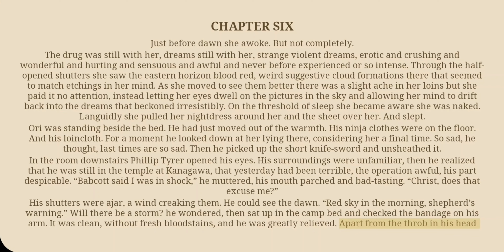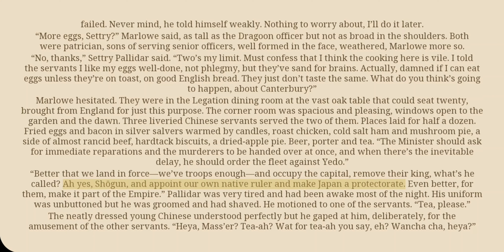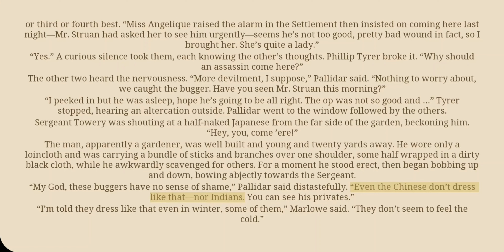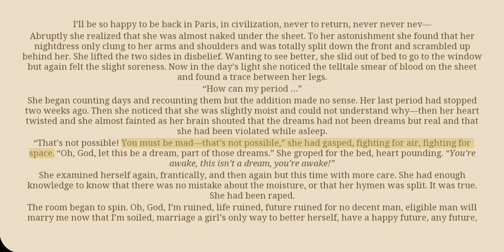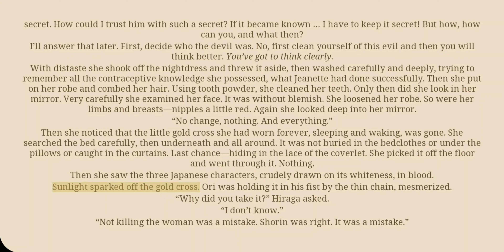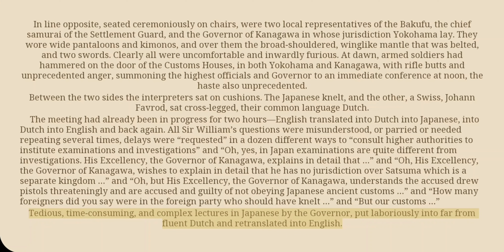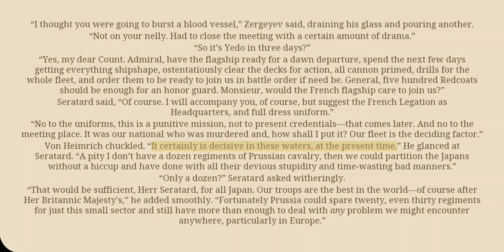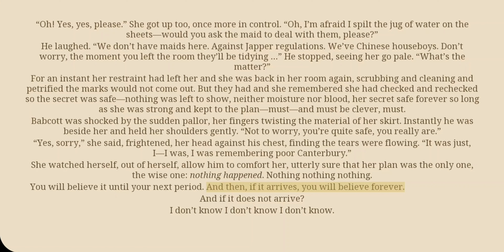Gai-Jin by James Clavell - Audiobook Part 1 - Chapter 6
Gai-Jin" is a novel by James Clavell. It's part of his Asian Saga series.

Set in 1862 Japan, "Gai-Jin" follows the story of Malcolm Struan, the son of Culum Struan from Clavell's earlier novel "Tai-Pan."

Malcolm finds himself embroiled in the complex political and social landscape of Japan during a time of great change, including the arrival of Western influence and the end of the Tokugawa shogunate.

The novel explores themes of cultural clash, power struggles, and personal ambition against the backdrop of historical events. It's a rich tapestry of intrigue, romance, and adventure in Clavell's signature style.